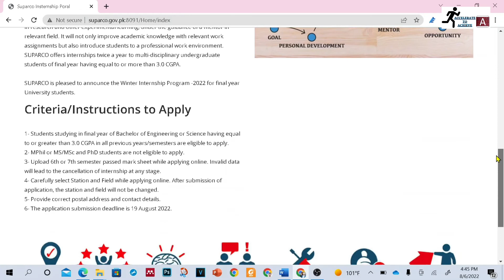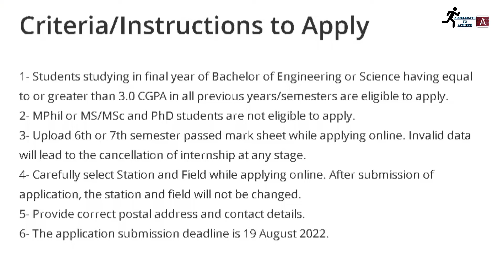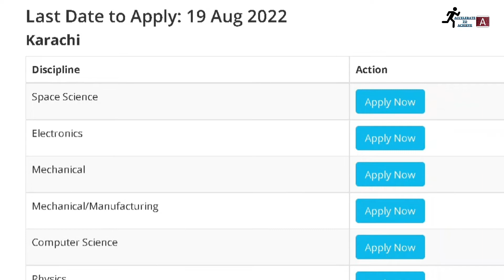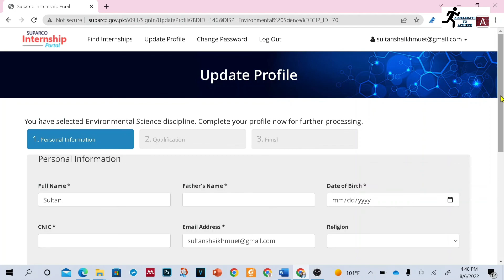How To Apply For SUPARCO Winter Internship 2022.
In this video you will know the about the Suparco internships eligibility criteria and procedure to apply.